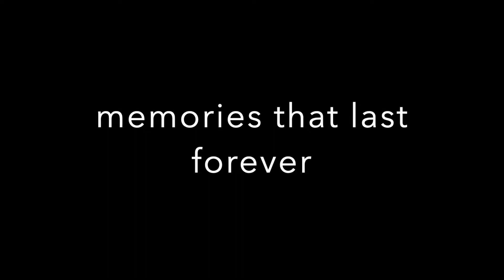daily school begins today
check my friends youtube channel
Ethan